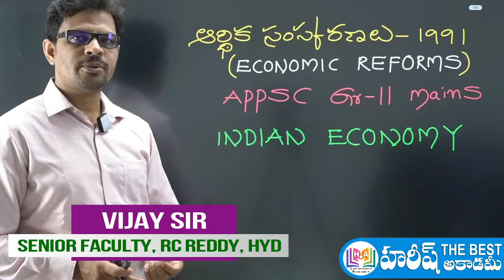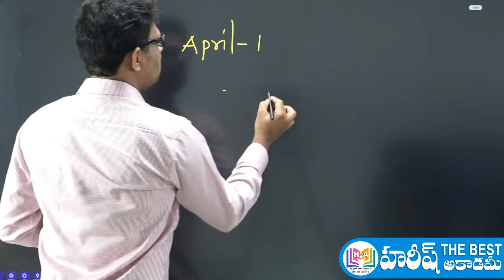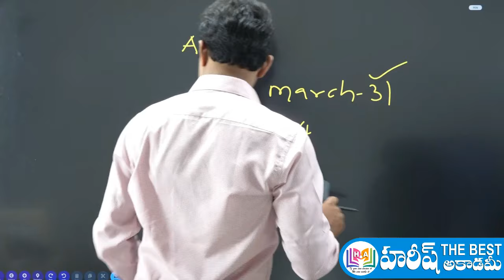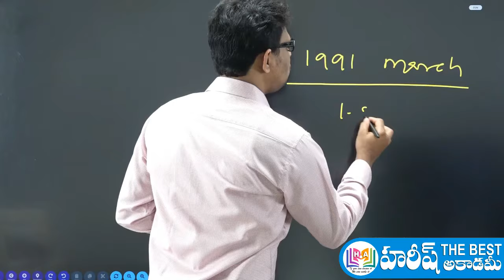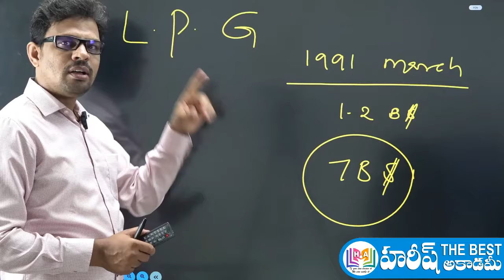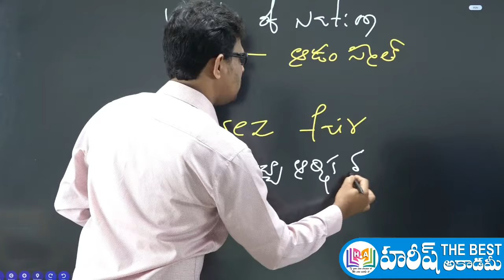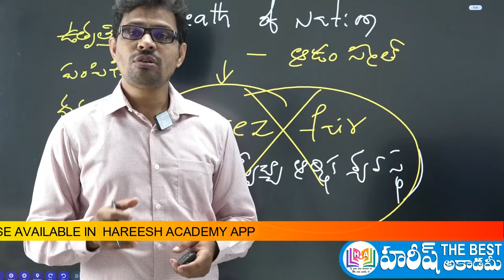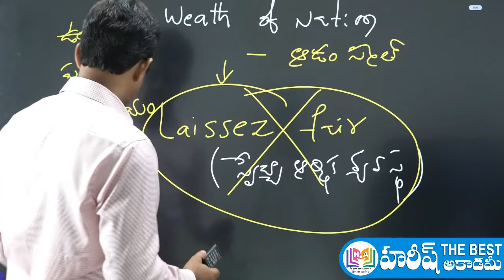APPSC GROUP-II Indian Economy | Economic Reforms | Vijay Sir | Hareesh Academy | TSPSC